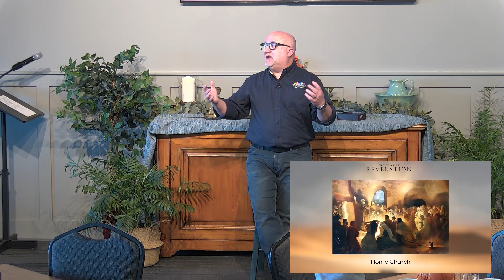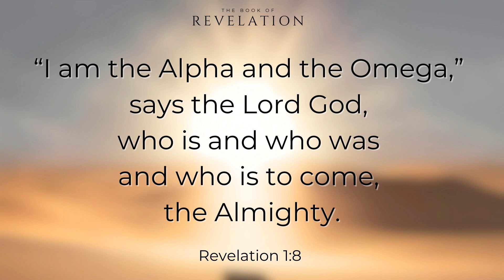Revelation 1:1-8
They were weary.